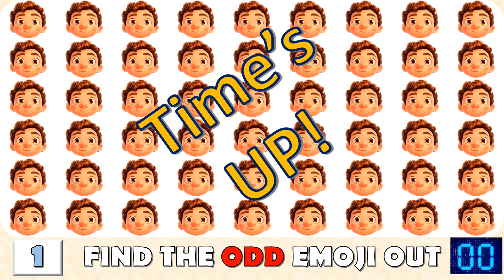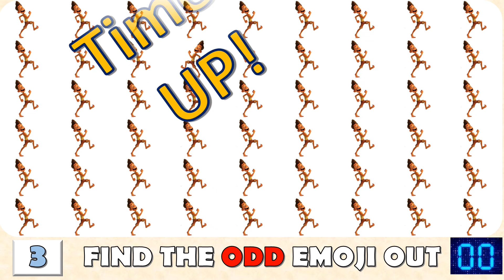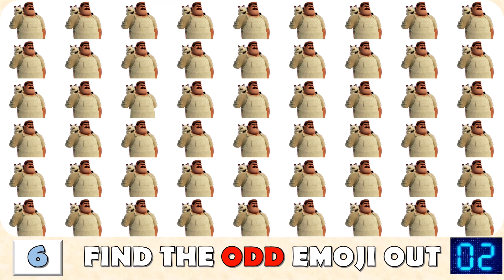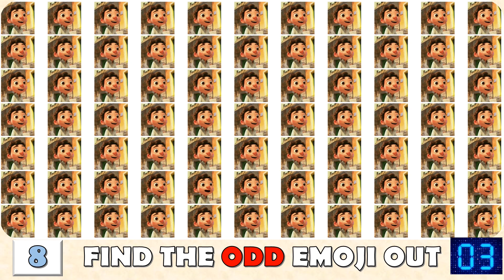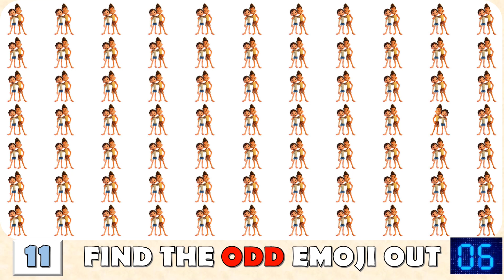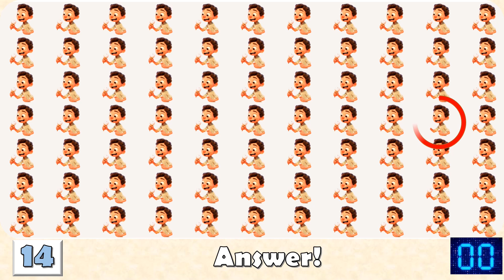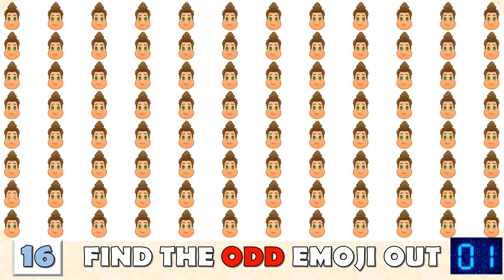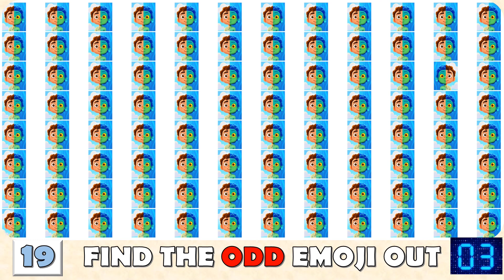HOW GOOD ARE YOUR EYES #9 l Find The Odd Luca Out l Emoji Puzzle Quiz |Brain Quiz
Timestamps
0:00 - Intro - 0:14 - Level 1: Easy
[[ 0:21 - Challenge 1 | 0:51 - Challenge 2 | 1:21 - Challenge 3 | 1:51 -  Challenge 4 | 2:22 - Challenge 5 | 2:53 - Challenge 6 | 3:24 - Challenge 7]]
3:55 - Level 2: Medium
[[ 4:04 - Challenge 8 | 4:34 - Challenge 9 | 5:06 - Challenge 10 | 5:36 - Challenge 11 | 6:07 - Challenge 12 | 6:39 - Challenge 13 | 7:09 - Challenge 14]]
7:41 - Level 3: Difficult
[[ 7:52 - Challenge 15 | 8:22 - Challenge 16 | 8:54 - Challenge 17 | 9:24 - Challenge 18 | 09:55 - Challenge 19 | 10:26 - Challenge 20]]

This video contains 20 challenges where you need to spot 1 odd emoji in 20 seconds. This will help you increase your focus and concentration over time!
Please enjoy the challenge with your family and friends!

prepoznaj razliko
Poznej rozdíl(hádanka)
找出差异
找茬
找出不同点
辨别